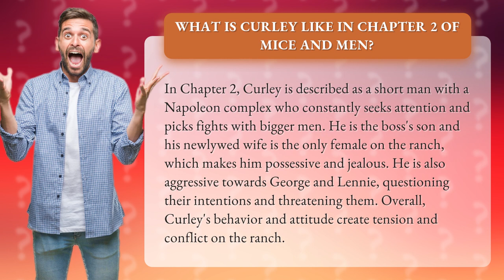What is Curley like in Chapter 2 of mice and men?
Get ready to dive into the world of John Steinbeck's 'Of Mice and Men' as we explore what makes Curley tick in Chapter 2! From his short stature to his constant need for attention, this boss's son creates chaos and tension on the ranch. Join us as we unpack his possessive and jealous behavior towards his new bride and his aggressive attitude towards George and Lennie. Don't miss out on this insightful analysis of one of the most fascinating characters in literature!